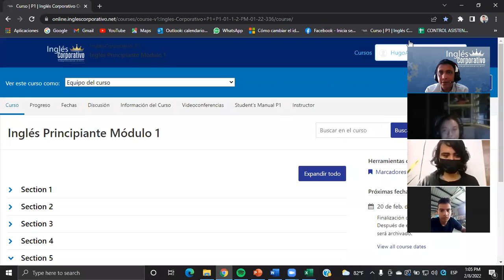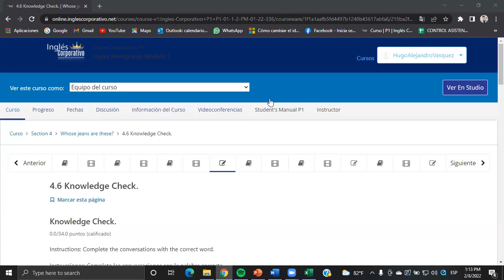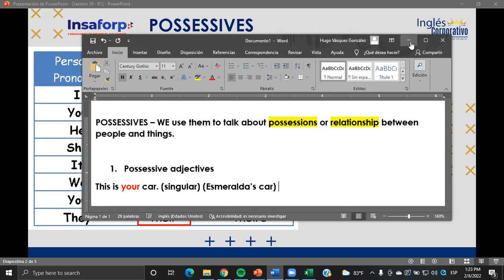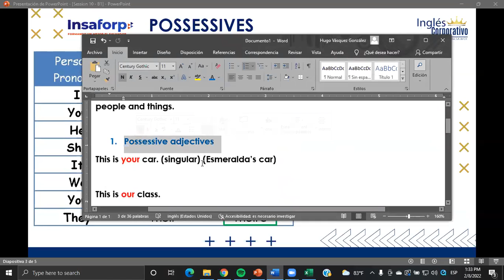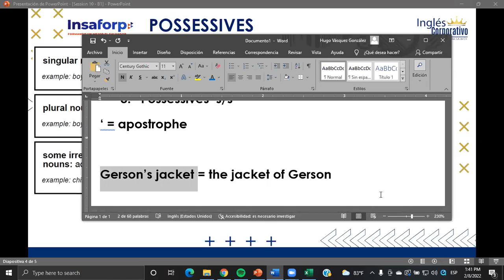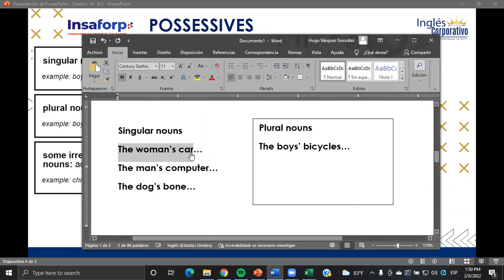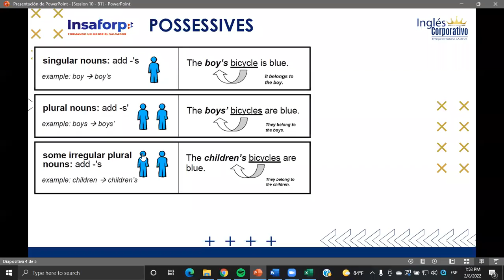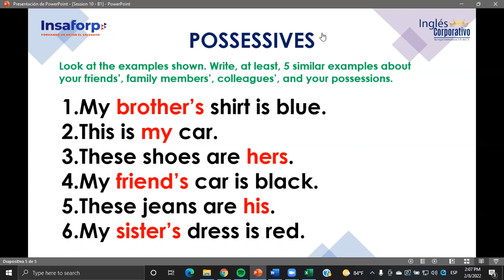Ingles Corporativo- Class #10 - Principiante 1 - Possessives